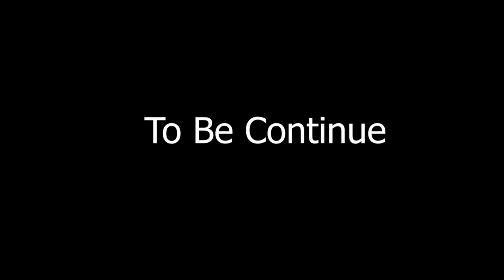សង្សាចាស់ ចរិកអន់ - ShortFilm